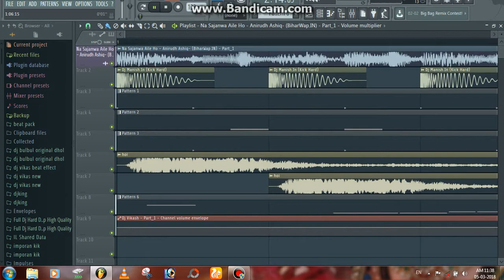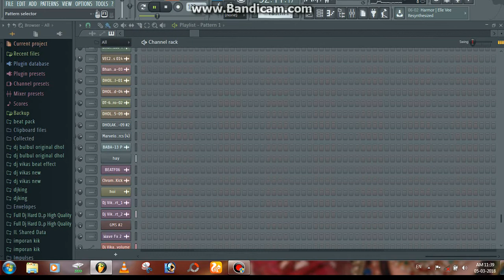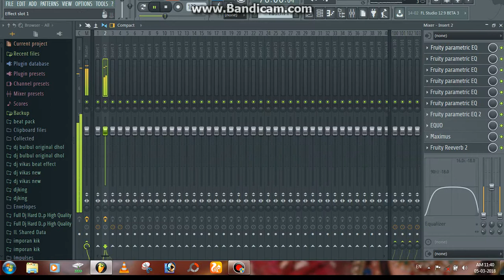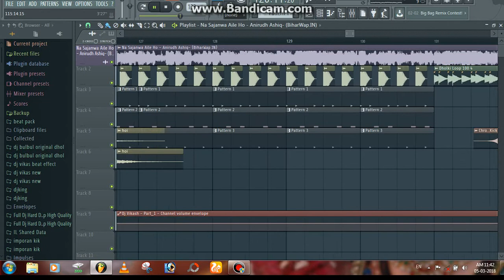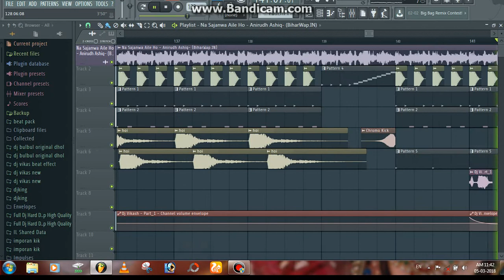na sajanwa aile ho full JBL BLAST mix by dj vikas and djking gonda 9838640405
flp project ke kliye call kare